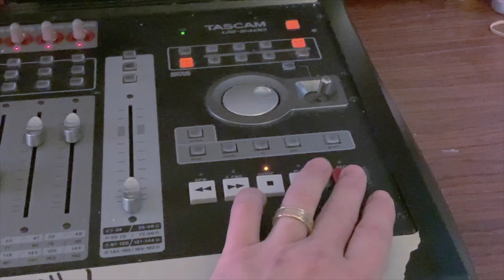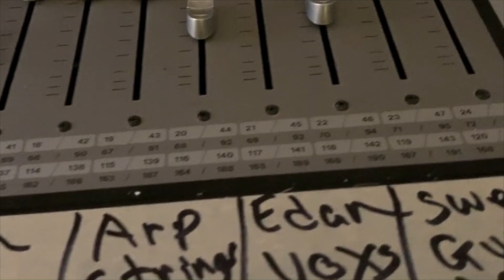Everly Avalon "You Make It Seem So Easy"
We covered "You Make it Seem So Easy" From the album "EV84"

Bill Sputnik Spooner: Lead Guitar
Don Schiff: NS/Stickbass (fretless)
Frank Avalon: Drums
Eden Everly: Acoustic/electric guitar, Moog, Lead and harmony vocals